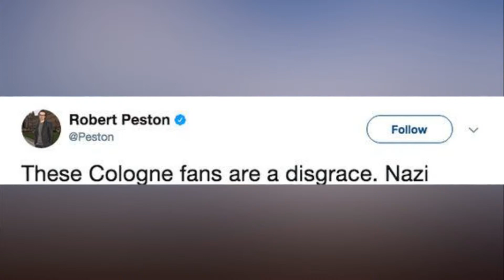Arsenal Cologne German fans were making Nazi salutes and peeing in doorways reporter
That is according to ITV's Robert Peston, who has branded Cologne's fans 'disgraceful'.

Arsenal's Europa League clash with the Bundesliga side was delayed by a whole hour due to over 20,000 Cologne fans turning up to the Emirates.

The Gunners only gave Cologne a 2,900 ticket allocation for their clash, but fans apparently purchased more tickets from touts to get into the game.